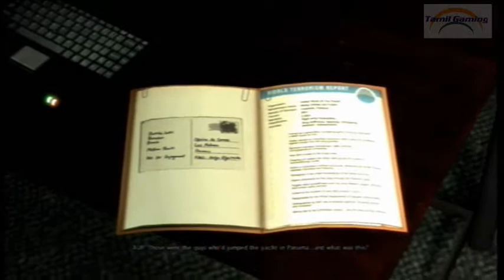Maxpayne 3 Walkthrough - Part 13(Chapter 13: A Fat Bald Dude With A Bad Temper) in Tamil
Maxpayne 3 Full Walkthrough Part 13 Chapter 13:  A Fat Bald Dude With A Bad Temper